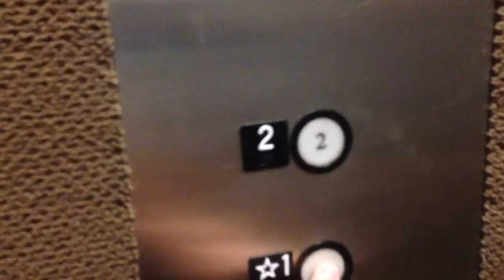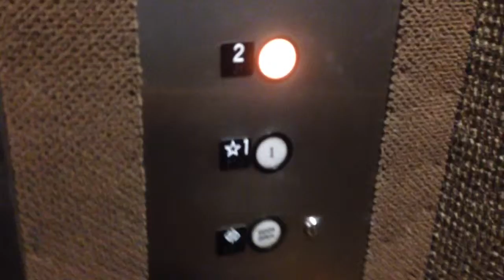Amtech Hydraulic Elevator @ ??? Building Kearny Mesa, San Diego, CA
This is a basic but nice late 1980's Amtech.